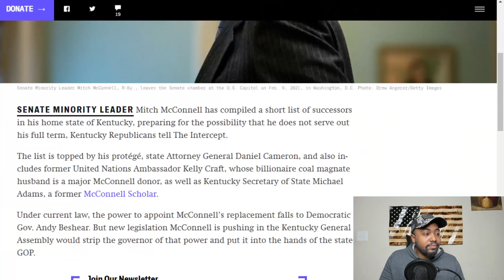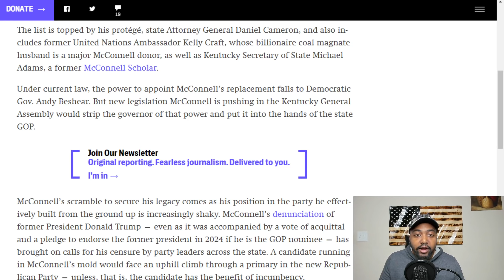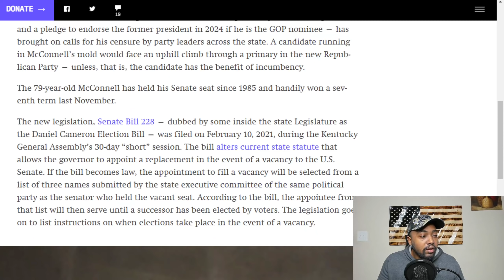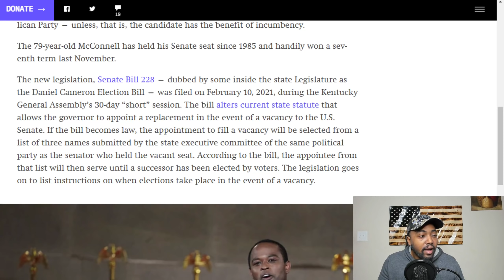Mitch McConnell Preparing To Retire Before The End Of His Term?! Did Trump Make Him Tap Out?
SENATE MINORITY LEADER Mitch McConnell has compiled a shortlist of successors in his home state of Kentucky, preparing for the possibility that he does not serve out his full term, Kentucky Republicans tell The Intercept.

The list is topped by his protégé, state Attorney General Daniel Cameron, and also includes former United Nations Ambassador Kelly Craft, whose billionaire coal magnate husband is a major McConnell donor, as well as Kentucky Secretary of State Michael Adams, a former McConnell Scholar.

Under current law, the power to appoint McConnell’s replacement falls to Democratic Gov. Andy Beshear. But new legislation McConnell is pushing in the Kentucky General Assembly would strip the governor of that power and put it into the hands of the state GOP.